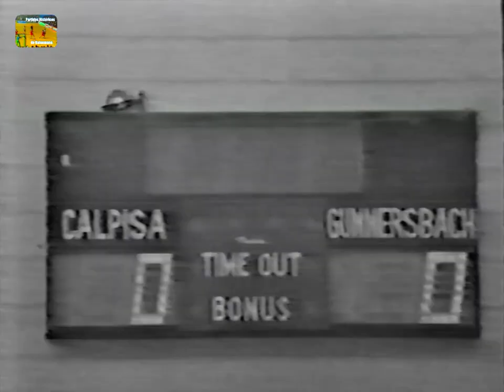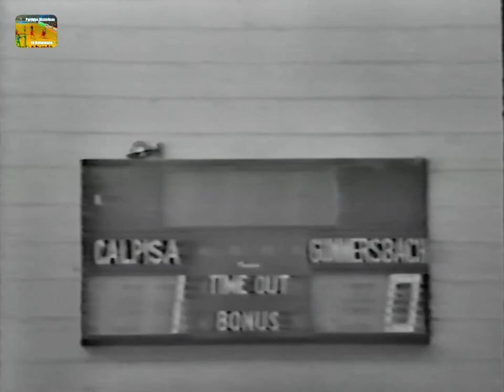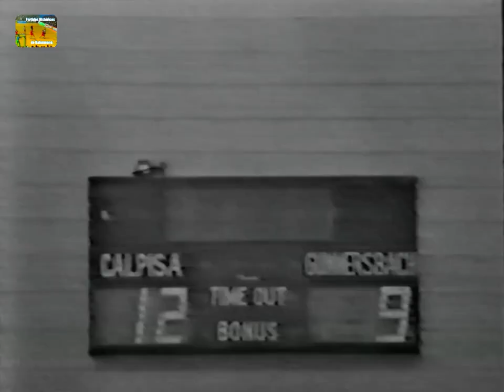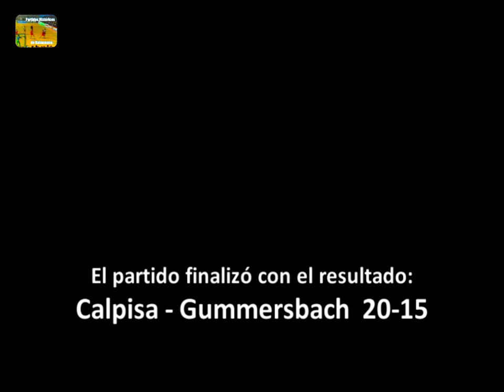Recopa de Europa -1979/80 - Calpisa vs Gummersbach(RFA) - Final-Ida (Alicante)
Encuentro C.B. Calpisa - VfL Gummersbach de la República Federal Alemana, correspondiente a la Final-Ida de la Recopa de Europa de la temporada 1979/80.

El partido se disputó en Alicante el domingo 30 de marzo de 1980, y fue dirigido por los árbitros daneses Rodil y Ohlsen. Los entrenadores de los equipos eran Pitiu Rochel por el Calpisa y Petre Ivanescu por el Gummersbach(RFA). La retransmisión de televisión fue de tve y la narración corrió a cargo de Antolín García. Una esperanzadora ventaja de cinco goles se llevaba el equipo español al partido de vuelta en Alemania.

Nuestro agradecimiento a Abraham Rochel, hijo de Pitiu Rochel, por facilitarnos este encuentro, esta joya de la historia del Balonmano español. Gracias Abraham.